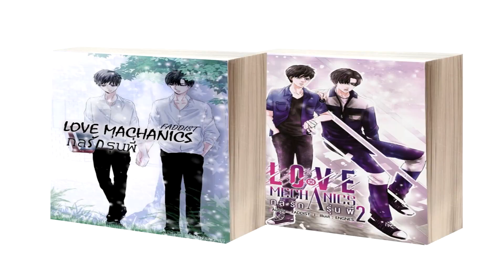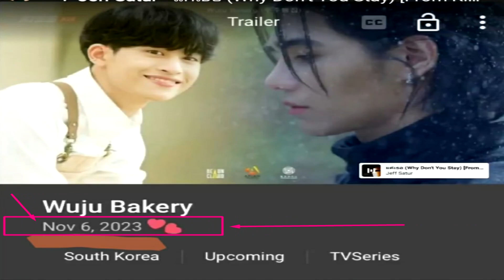🗣️MILE EM 4 MINUTES? BL DE MÁFIA DA GMMTV; NOVO BL DE FIRSTKHAO? SOBRE WUJU BAKERY; AFTERSUNDOWN &+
Na vídeo de hoje trago alguns rumores e burburinho quentíssimos que parece está rondado a boyslove taildândes direto do país de origem. Tem muita coisa para gente debater. SÓ REFORÇANDO QUE MUITA COISA É RUMOR! Bora discutir tudo! Espero que vocês gostem ;)

Bom, meus amores, visando melhorar ainda mais a qualidade dos vídeos do canal, chegou a hora de eu trocar o meu celular. Como não tenho condições e o BLManíacos não gera o suficiente, novamente decidir pedir ajuda a vocês para melhorarmos ainda mais a qualidade dos vídeos do BLManíacos ;)

Como Faço para doar (Texto):
1) Após clicar no link da Vakinha, clique no botão "Contribuir"
2) Preencha todos os Campos que o Site pede. Tenha uma atenção redobrada ao preencher o campo do valor que você vai doar.
3) Selecione a forma de pagamento (eles aceitam doação via PIX) e depois clique em "Contribuir" mais uma vez ;)

OBS: Está no nome de Kaio Soares.

Livro 1 Semantic Error
The Untamed (O Indomável/Mo Dao Zu Shi) Vol 3
1000Stars - Um Conto de 1000 Estrelas (EarthMix)
E-book Manner of Death/Maneiras de Morrer
E-Book de My Ride: Te Amo, motorista
Mangás GIVEN (Vol1-7)
Mangás HeartStopper

As Crônicas de Gelo e Fogo (Game of Thrones):
O Sol Da Meia Noite

All videos / images used are the property of their creators, our goal here is just to spread knowledge more and more and entertain people.